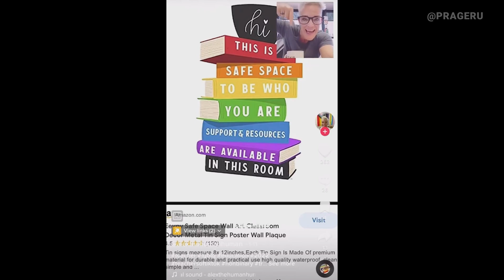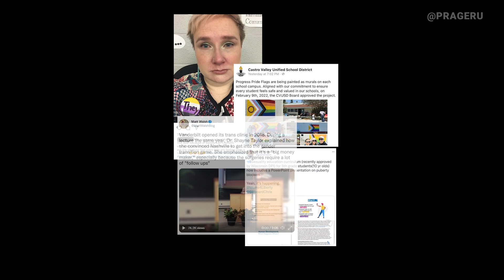Ana Kasparian should do more investigating.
Oh Ana.